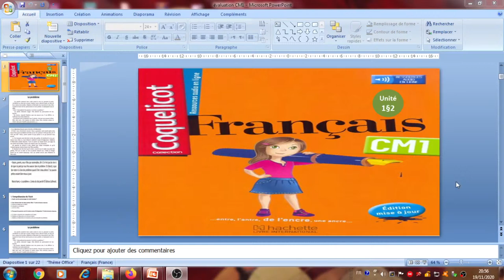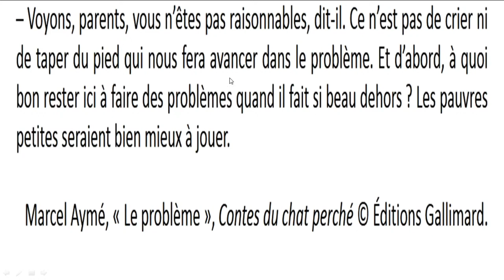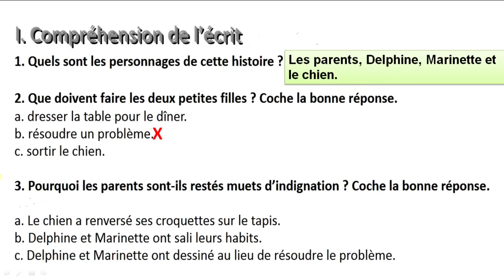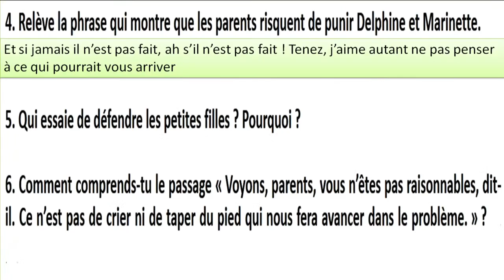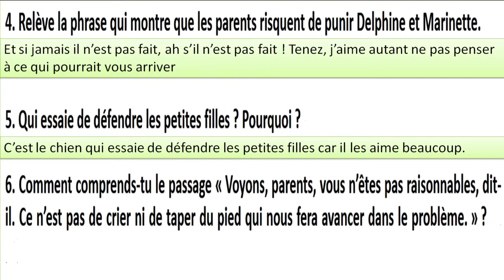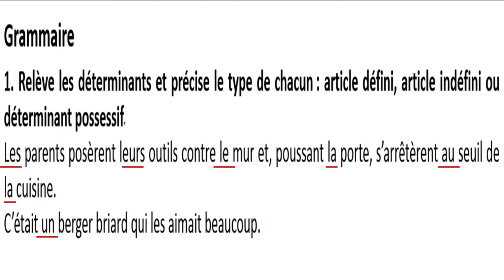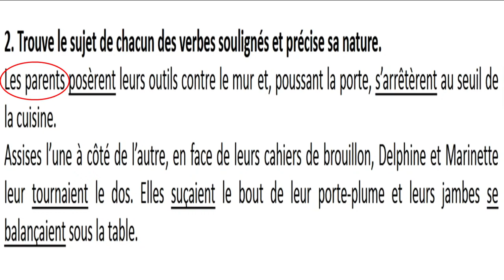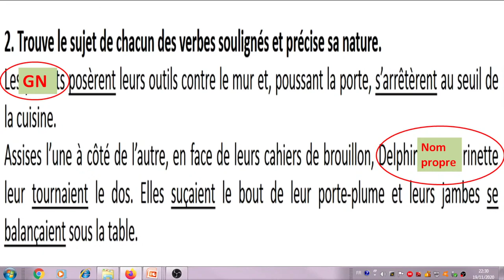révision CM 1